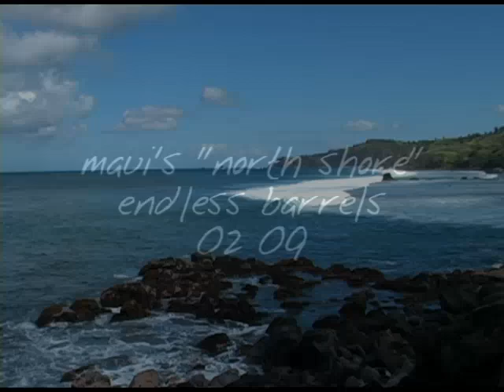mauis north shore 02 09